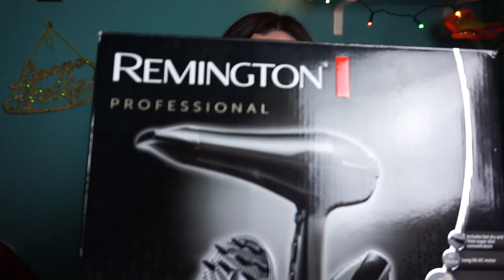🎁I MIEI REGALI DI NATALE 2016🎁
Ciaoooo! Oggi vi mostro tutti i regali che ho ricevuto in questo Natale 2016!

MUSICA
- Titolo:

Bacini 💕
Ilaria